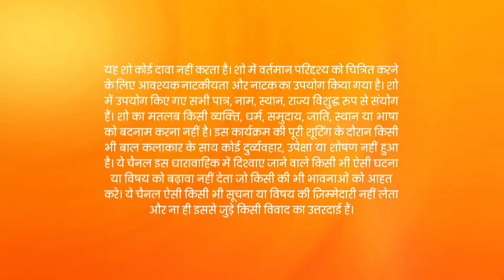Kundali Bhagya - Hindi TV Serial - Full Episode 1497 - Sanjay Gagnani, Shakti, Shraddha -Zee TV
Shaurya feels nice after Preeta talks to him about his mistakes. Preeta decides to withdraw the police complaint against him. Rishabh learns about Shaurya's arrest and sets out to help him.

Show Name : Kundali Bhagya
Producer/Star Cast : Karan Luthra,Shraddha Arya
Episode No : 1497